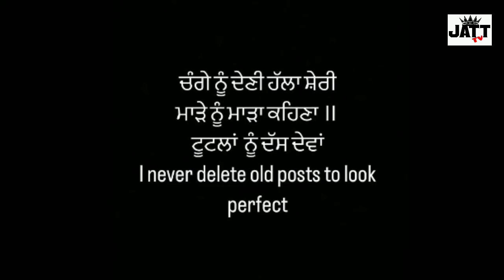Kambi reply to karan aujla || sheesha song karan karana ujla